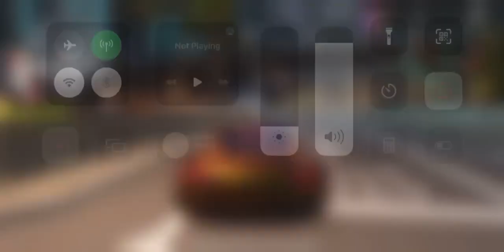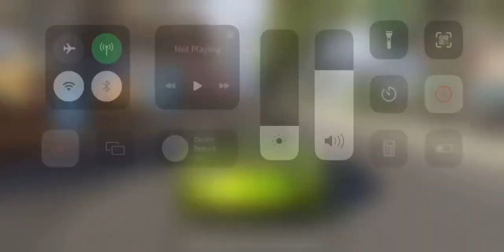Mercedes Benz AMG GTR CarX Street hack iOS gameplay CarX Street